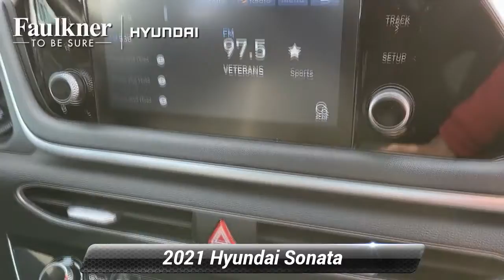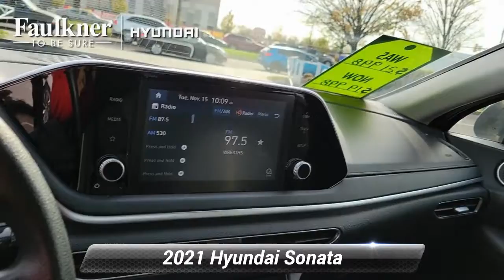Used 2021 Hyundai Sonata SE, Philadelphia, PA MH065597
Clean CARFAX. CARFAX One-Owner. Hampton Gray 2021 Hyundai Sonata SE 2.5L I4 Apple CarPlay & Android Auto, Auto High-beam Headlights, Delay-off headlights, Exterior Parking Camera Rear, Fully automatic headlights, Power windows, Premium Cloth Seating Surfaces, Remote keyless entry, Split folding rear seat, Steering wheel mounted audio controls.28/38 City/Highway MPGAwards:* ALG Residual Value Awards, Residual Value Awards

[RLVID:6251:eb10e9cd8a30d72b:1e5652a420ccdb13:1]